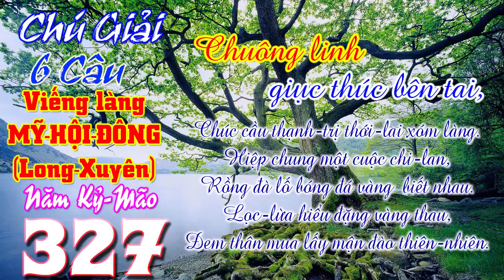6 Câu: Chuông linh giục thúc bên tai, Chúc cầu thạnh-trị thới-lai xóm làng. - Chú Giải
*** 327 Chú giải 6 câu bài Viếng Làng Mỹ-Hội-Đông (Long Xuyên), Năm Canh-Thìn, 108 câu. Xem trên Youtube
Chuông linh giục thúc bên tai,
Hiệp chung một cuộc chi-lan,
Rồng đà lố bóng đá vàng  biết nhau.
Lọc-lừa hiểu đặng vàng thau,
Đem thân mua lấy mận đào thiên-nhiên.
*** 328 Chú giải 4 câu bài Viếng Làng Mỹ-Hội-Đông (Long Xuyên), Năm Canh-Thìn, 108 câu. Xem trên Youtube

LƯỢC GIẢI
(Từ câu 19 tới câu 24)
          Đức Giáo Chủ đem giáo pháp của Đức Phật, như tiếng chuông từ Linh Khứu Sơn ngân lên, thúc giục mọi người sớm tỉnh tâm tu niệm. Ngài cũng cầu chúc cho bá tánh nơi nơi được thái bình an lạc và biết thương yêu đoàn kết trên con đường thiện mỹ.
          Luật tạo hóa sẽ chọn lọc rất công minh đâu vàng, đâu thau, chân giả để khuyên mỗi người nên xả thân hành đạo hầu đổi lấy quả vị quí báu của Tiên Phật sau nầy.

26 Chuyên đề của lớp Bồi Dưỡng Giáo Lý Căn Bản PGHH khóa 288